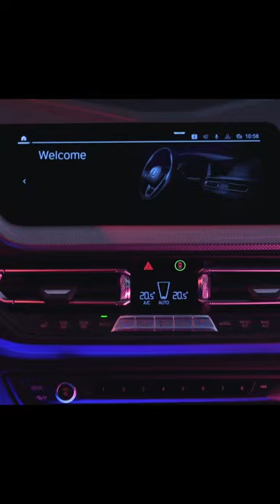BMW 1.28ti - BMW compact car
Please watch my videos below the link 🙂